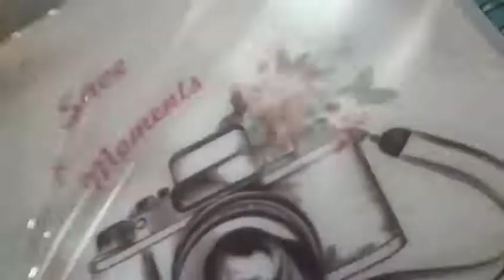Roll Film Making Bag Packing Machine for Notebook/Magazine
Roll Film Making Bag Packing Machine, Apply to Notebook/Calendar/Exercise Book/Magazine.